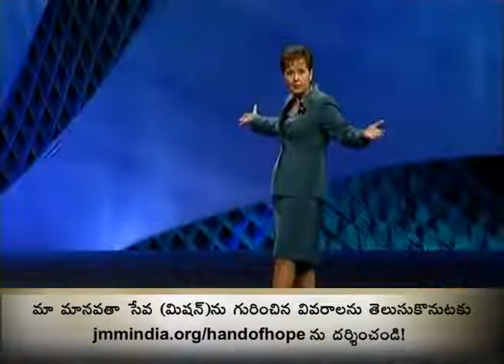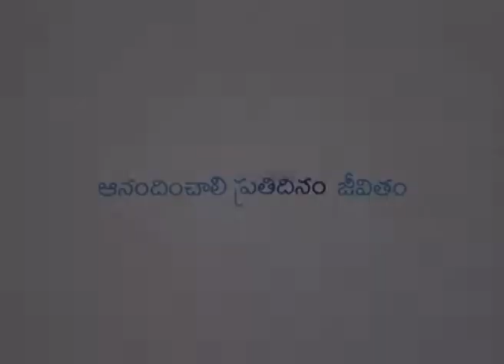అలవాటు పడిన ప్రార్థన లో నీవు ఎలా జీవిస్తున్నావ్ sis.జాయిసి మేయర్